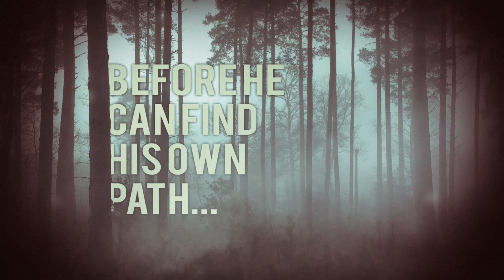THE DAY HUMAN PRINCE by B. Kristin McMichael - Book Trailer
Devin spent his whole life training to be a protector, and that job came to an end when the Legend of the Blue Eyes was fulfilled. When he was struck by a mortal blow, only Vanessa McKinney's magical power could save him from a certain death. That power had a side effect though, and now Devin and Nessa are strangers from very different worlds who are supernaturally bound together... forever. To free himself of the bond and move on with his life, they set out on a journey to find answers in Nessa's home, the mysterious and magical world of the sidhe.

Available Now!